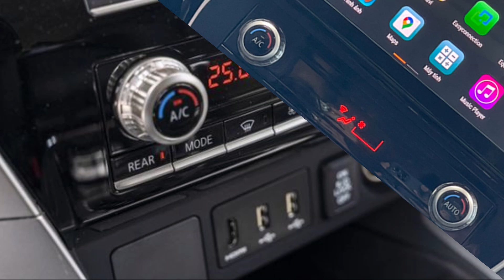"SỐC" SUV 5+2 chổ giống Honda CRV-2024 được đại lý "giảm khủng" giá mới chạm đáy chỉ còn 730 triệu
Mitsubishi Outlander cao cấp, các đại lý duy trì mức ưu đãi từ 100-140 triệu đồng. Cá biệt có một trường hợp tại Thanh Hoá, đại lý cho phép giảm tới 150% lệ phí trước bạ cho chiếc Outlander Premium 2023 cuối cùng. Sau khi áp dụng ưu đãi, khách hàng có thể tiết kiệm được khoản tiền lên tới 171 triệu đồng.